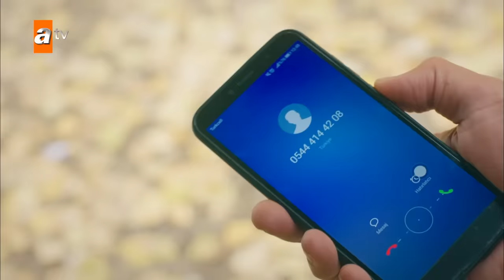Fırat tüm gerçekleri öğreniyor! - Hercai 51. Bölüm